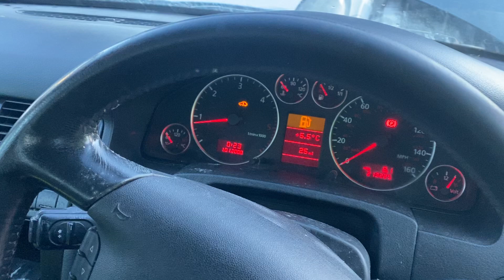Разборка Audi - A6 (C5) Allroad 2000-2005, 2.5 (VIN: WAUZZZ4B22N056358) SL02NLK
Разобран Audi - A6 (C5) Allroad 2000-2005
Основные характеристики:
Год выпуска: 2002
Двигатель: AKE089780
Объём двигателя: 2.5
Тип двигателя: Дизель
Коробка передач: КПП 6-ст.мех.(МКПП)
Кузов: Универсал
Смотри каталог запчастей Audi - A6 (C5) Allroad 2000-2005 на :
⏰ Режим работы колл-центра:
08:00 – 20:00 – ежедневно

Для наших покупателей:
- бесплатная доставка;